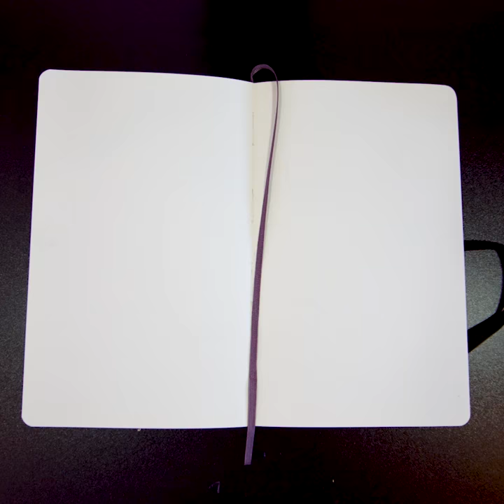PILOT PINTOR & GLOBAL STREET ART SKETCHBOOK SERIES PART 10 - HENNING FEIL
The next artist to take part in our collaboration with Global Street Art, Henning Feil, has done an absolutely incredible sketch using

"Henning Marten Feil has been active as a graffiti and urban artist since 1998, and he currently lives and works in Brilon/North Rhine-Westphalia, Germany." - GSA